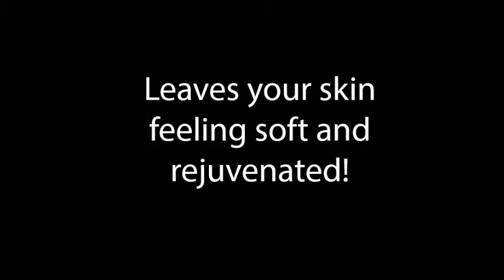Therabath Pro: Paraffin Wax Treatment for Hands, Feet, and Everywhere In Between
The Therabath Pro is a small, compact, easy to use paraffin wax treatment for dry hands, feet, and elbows.  Also useful for arthritis and muscle and joint pain relief.  The unit uses low amounts of electricity all while keeping the wax at a comfortable 120-130 degrees.  The unit can stay plugged in 24 hours a day without worry.  Find this perfect gift for a family member, friend or yourself